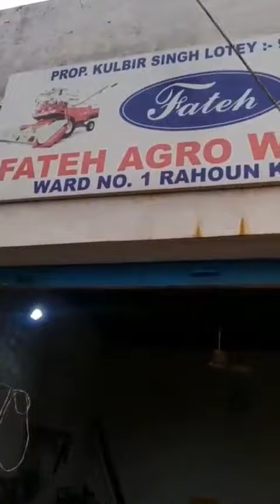Arjun velly Turbo Fitting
Arjun tractor turbo Fitting